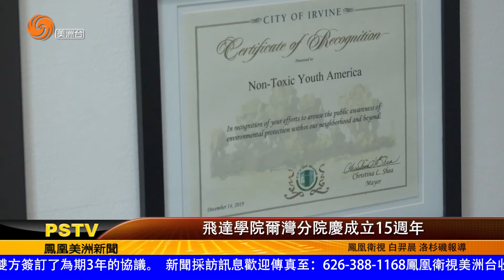0815 飛達學院爾灣分院慶成立15週年